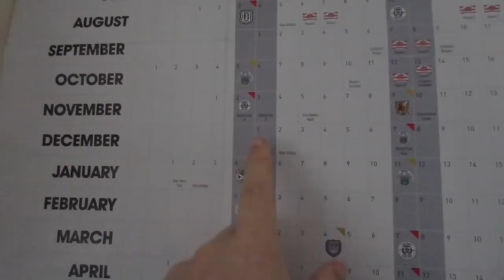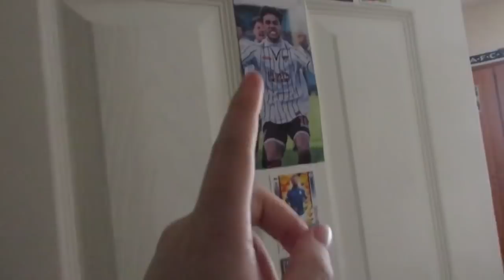DUNFERMLINE V QUEEN OF THE SOUTH | CHAMPIONSHIP | THE BIG MATCH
3 home wins in a row and now just 1 loss in the last 7 games... pretty good stuff! 👍🏼